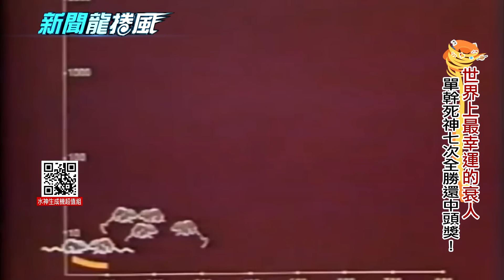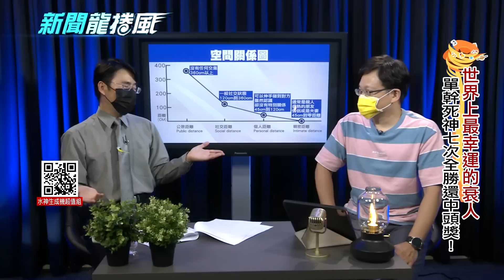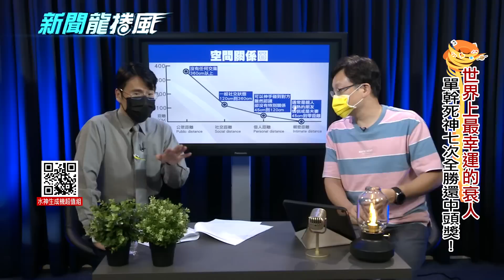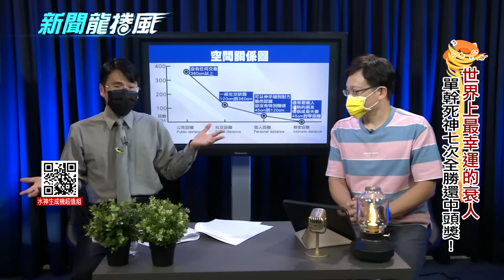當人類意識到也來不及了｜25號宇宙！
有一個叫做約翰·卡爾洪（John B. Calhoun）的美國生物學家在馬里蘭州做了一個實驗：他為8隻老鼠建造了一個""天堂""。在這裡面有永遠也吃不完的食物和水，並且實驗人員時刻保護着這些老鼠，讓它們遠離疾病、氣候、掠食者等等。卡爾洪將這個天堂一樣的烏托邦命名為25號宇宙，而他就是這個宇宙的造物主。